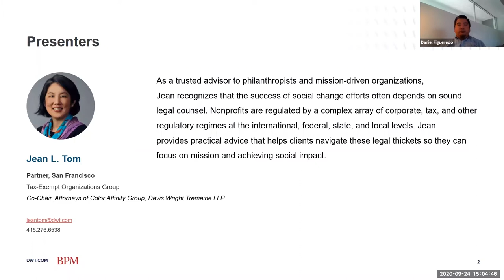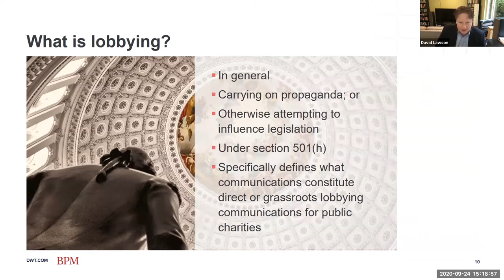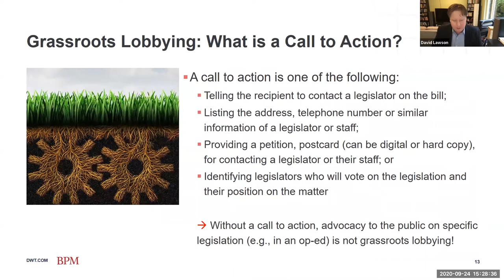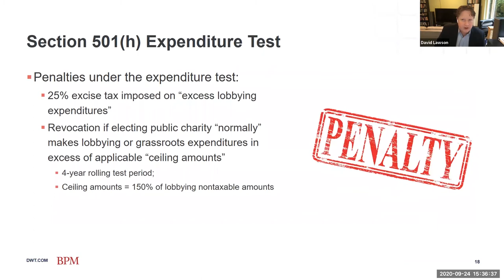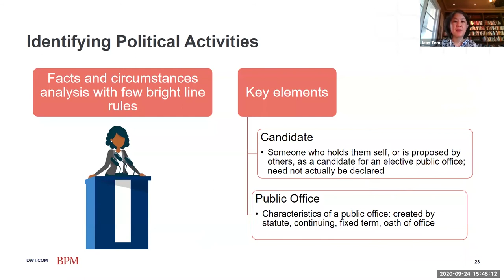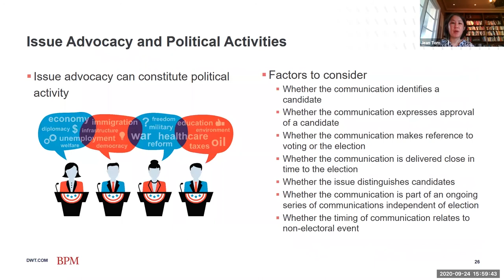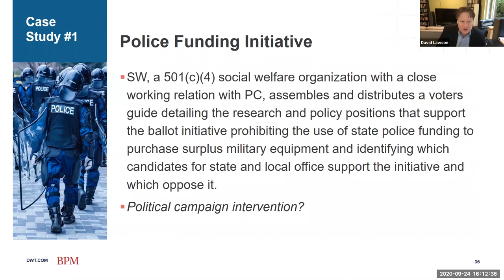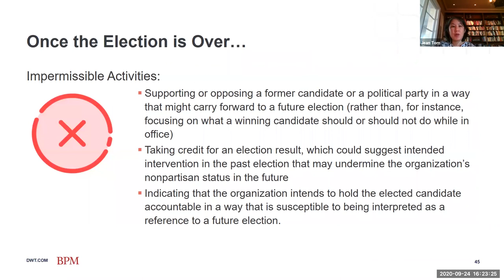How To Navigate Nonprofit Advocacy This Election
With the election right around the corner, what kinds of advocacy activities are nonprofit 501(c)(3) organizations permitted to engage in right now, and when do you cross the line into impermissible activities that might jeopardize your tax-exempt status?

Tax-exempt organization attorneys Jean Tom and David Lawson from Davis Wright Tremaine LLP, review the Do’s and Don’ts of how to capitalize on the moment to promote your advocacy agenda without risking your tax status.

As a trusted advisor to philanthropists and mission-driven organizations, Jean recognizes that the success of social change efforts often depends on sound legal counsel. Nonprofits are regulated by a complex array of corporate, tax, and other regulatory regimes at the international, federal, state, and local levels. Jean provides practical advice that helps clients navigate these legal thickets so they can focus on mission and achieving social impact.

David helps organizations and companies navigate the worlds of tax exemption, charitable programs, and philanthropy. His practice includes tax advice for tax-exempt organizations; corporate governance; compliance with solicitation and charitable trust rules; and business transactions involving nonprofits and nonprofit healthcare, with a special focus on emerging issues at the intersection of charity and technology. David has represented publicly traded companies involved in philanthropy; hospitals and medical research organizations; universities; arts organizations and museums, private foundations; and trade associations.

Daniel began his career at BPM, and for nearly 20 years he has helped the Firm and his clients grow and succeed. Daniel's nonprofit experience includes working extensively with fair value and alternative investments, the Uniform Guidance and Single Audits, planned giving, and significant capital campaigns. He is deeply involved in serving nonprofit organizations and works with private foundations, social enterprises, trade associations, arts and culture, advocacy and political organizations, private schools, community foundations and higher education.